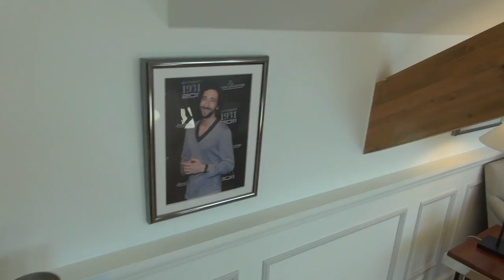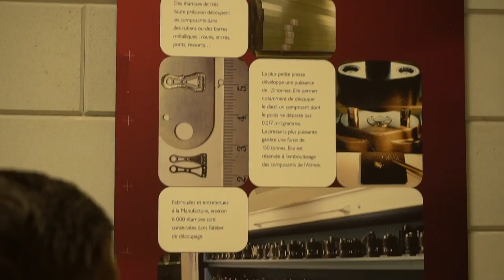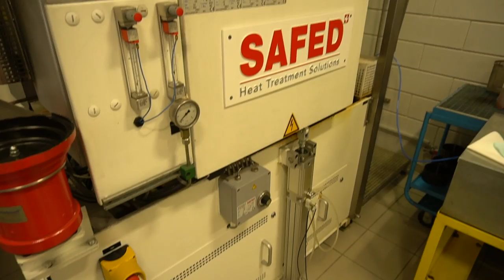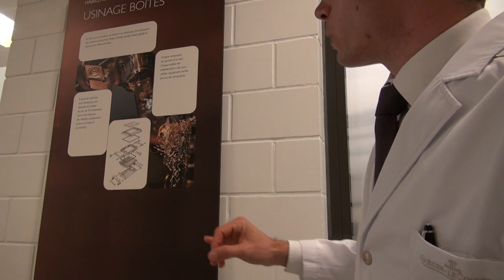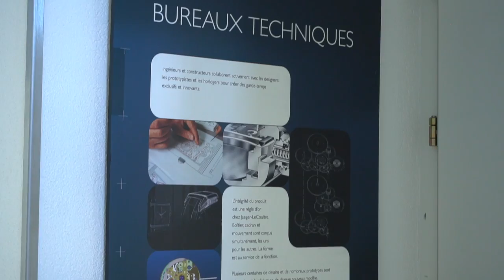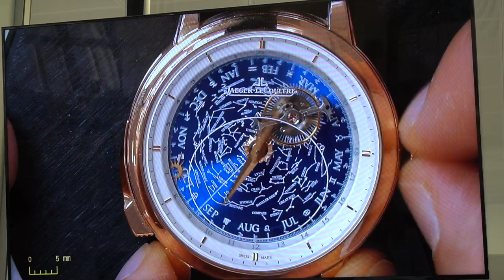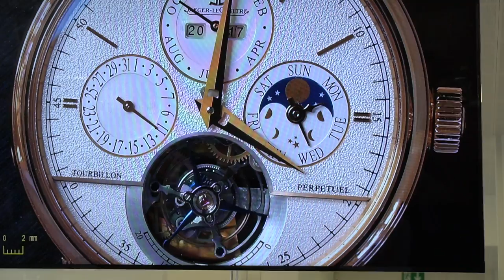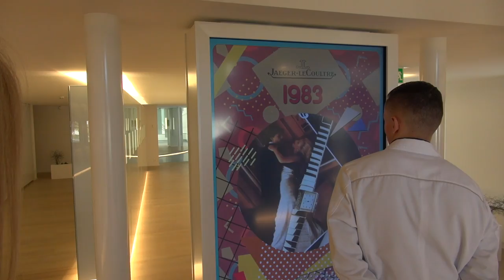A Jaeger-LeCoultre Exclusive - Tour Of The Luxury Watchmaker, Grand Complications & GyroTourbillon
Today we kick off a series recently filmed during my 2017 Switzerland tour. In this first episode I visit one of my favourite Swiss luxury watch makers, and share the journey from raw materials to finished timepiece with a brand renowned for their in-house manufacturing. Jaeger-LeCoultre is like no other brand, with a long history of innovation and a plethora of iconic timepieces that proudly bear their name. In this exclusive, behind the scenes video, we take a look at some astounding ATMOS clocks, highlights from their museum, and awe inspiring watches featuring many of their grand complications. From the famous Reverso, to a duo-metre chronograph, a perpetual calendar with a Tourbillon, and of course, their insanely cool GyroTourbillons, Jaeger-LeCoultre is truly a legendary brand.

For more information and to get your horological questions answered, join our UGWC community on the Facebook group